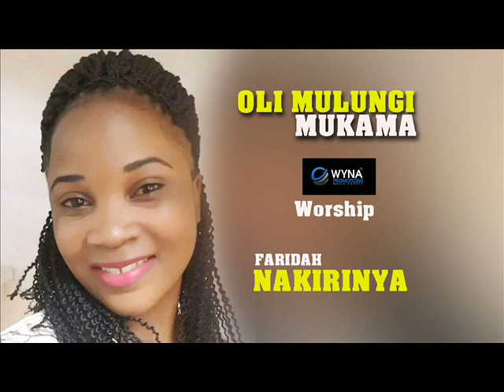Oli Mulungi Nakirinya Faridah Ugandan Worship Gospel